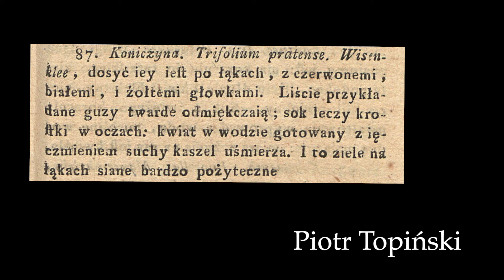Koniczyna biała Trifolium repens